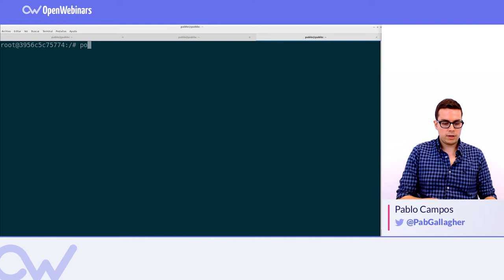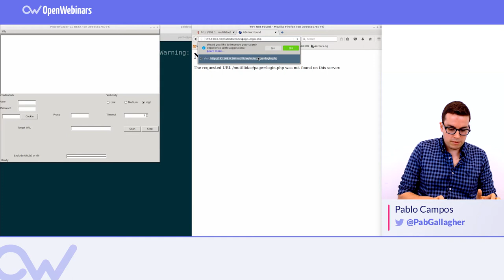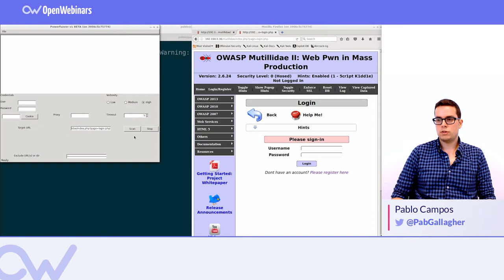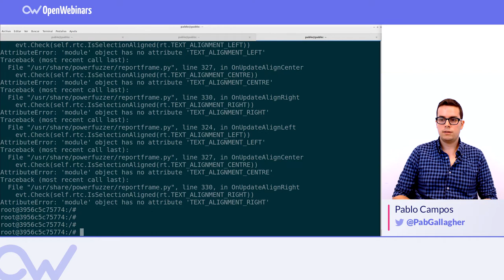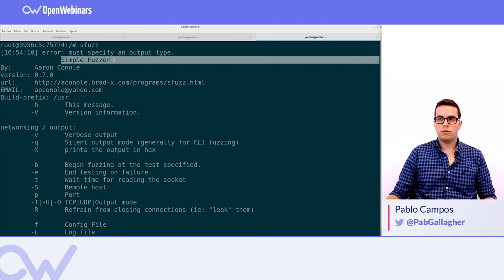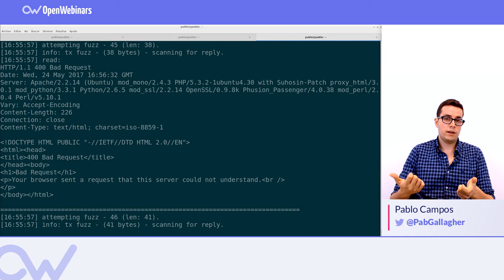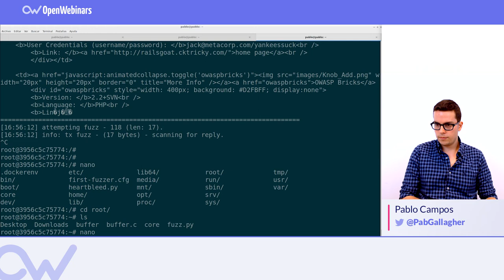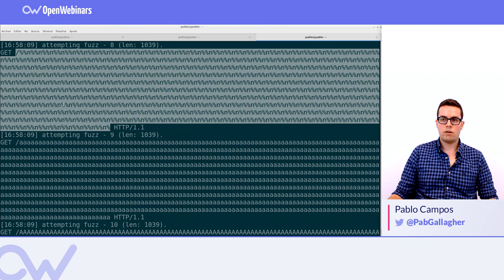CÓMO HACER FUZZING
Aprende qué es el Fuzzing y cómo hacerlo, para buscar vulnerabilidades en tu aplicación y hacerla segura.